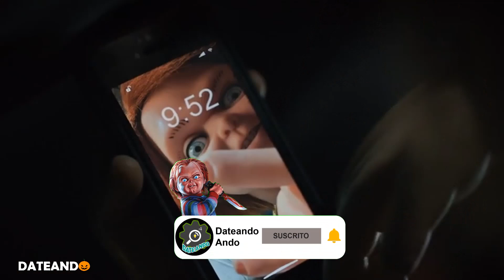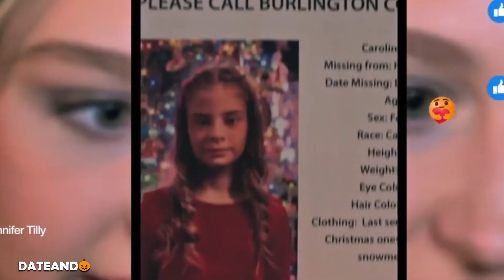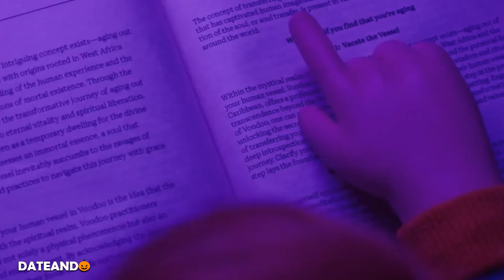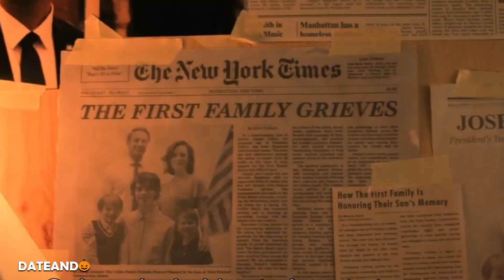CHUCKY CAPITULO 03 TEMPORADA 03 | RESUMEN COMPLETO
Hola,

Hoy les traigo el resumen completo del tercer capítulo de la tercera temporada de la serie de Chucky, esta temporada promete ser la mejor temporada de la serie, así que veamos que tan bueno está.

Además les invito a ver el resumen de las películas de Chucky, les dejo el link de la lista de reproducción